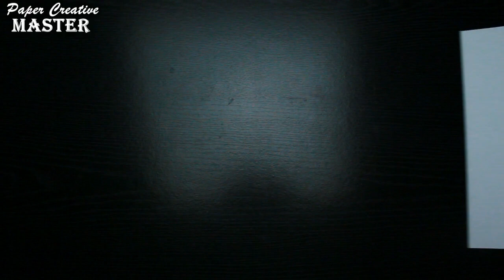How to make a gun out of paper. Origami gun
In this video, we will make an origami gun out of paper.  For DIY you will need two a4 sheets